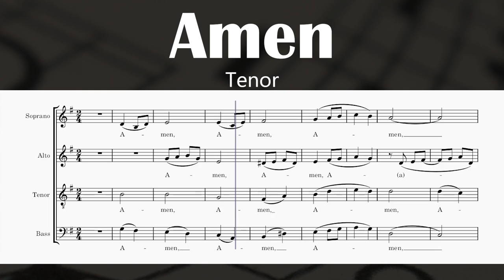Amen - Manoling V. Francisco, SJ (Tenor)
Text:

Amen